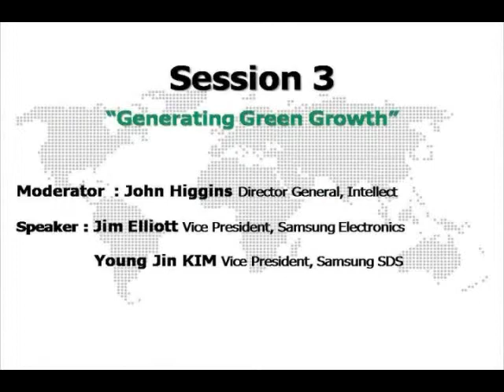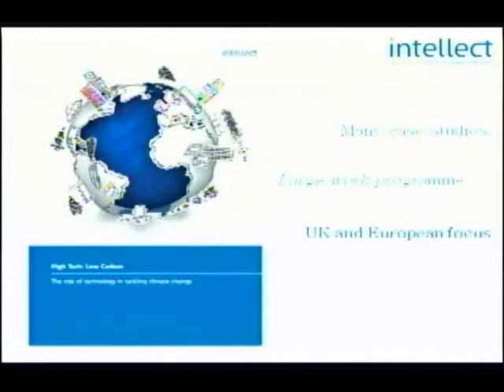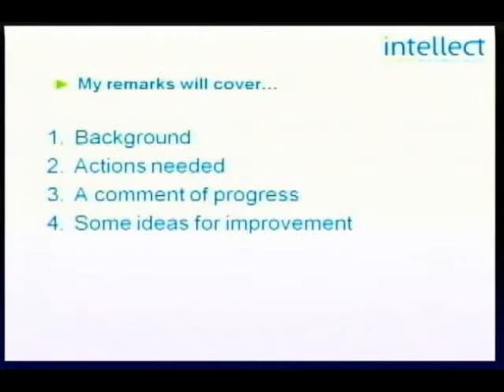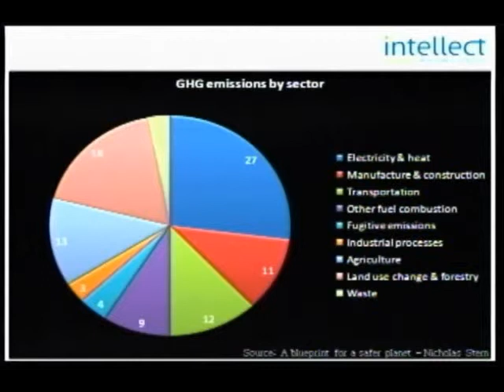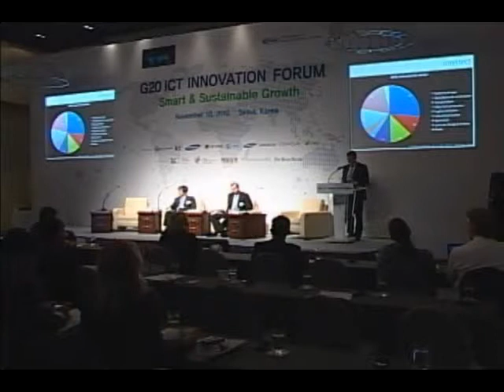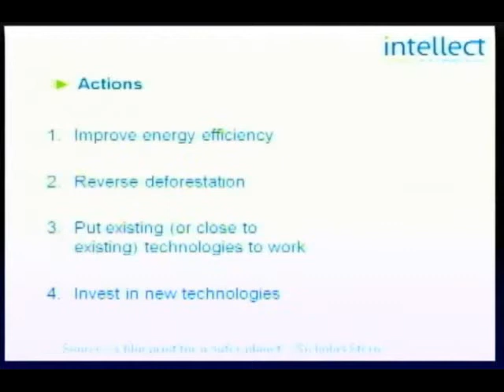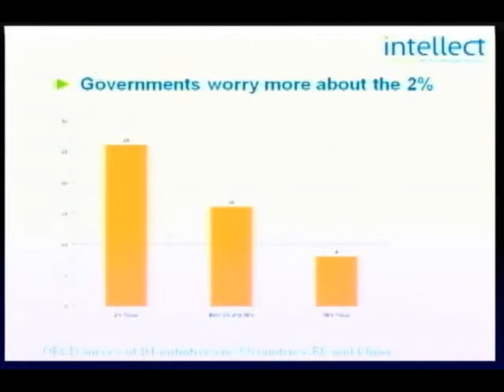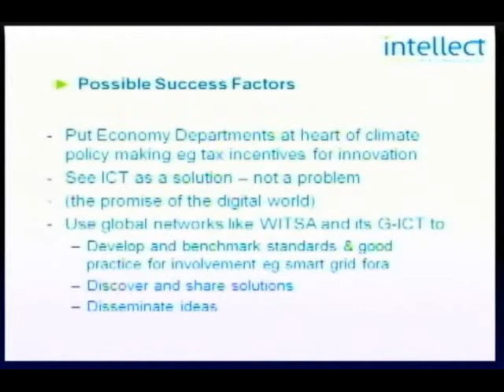G20 ICT Innovation Forum : Session 3 (#1)